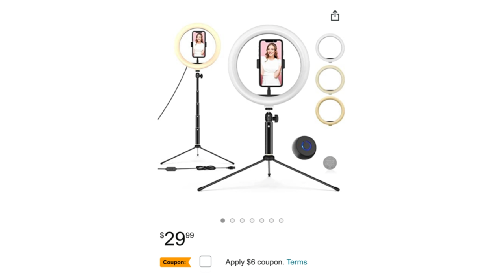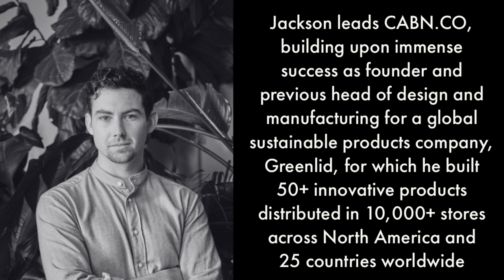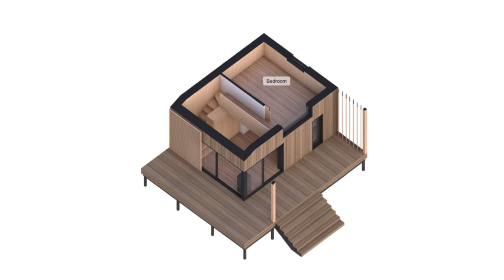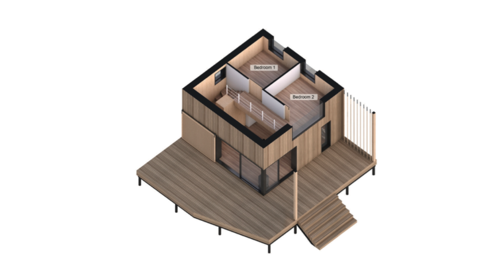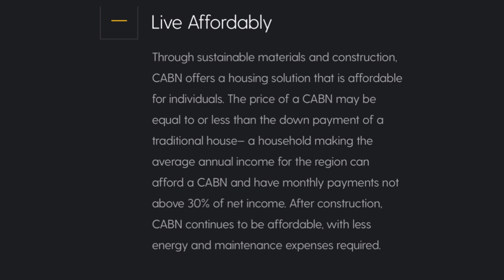Net Zero PREFAB HOMES Promise Affordability for Buyers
Affordable Prefab Home companies seem to be the big thing in 2022 as people try to address the ongoing affordability problem. I've been following the space close and am excited about a lot of the new prefab companies hitting the market because I think the more options available the better off we'll be. One options I am excited about is called CABN.CO with their lineup of energy efficient prefab smart homes. There are a couple different things that stand out to me about these homes, the design and sustainability. In this video I look at CABN, their designs and when they're be available. Watch and learn more about CABN and their lineup of modern prefab homes.